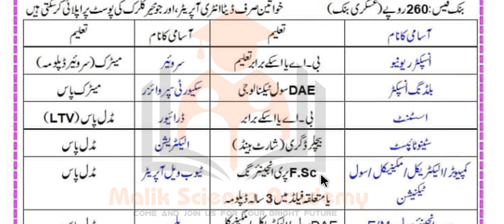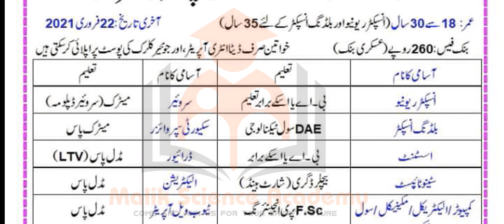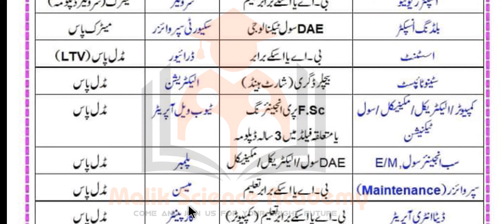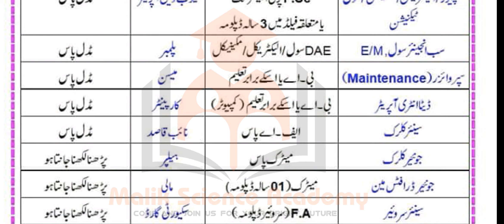New Jobs in Federal Govt. Housing Authority 2021||Education: DAE, BA, Fsc, Matric, Middle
I this video I have told you about latest jobs in Federal Govt. Housing Authority

Education: DAE, BA, Fsc, Matric, Middle

This video is all about jobs.

If there is any confusion in your mind then you can ask in comments section.